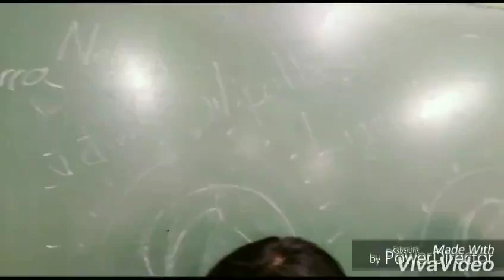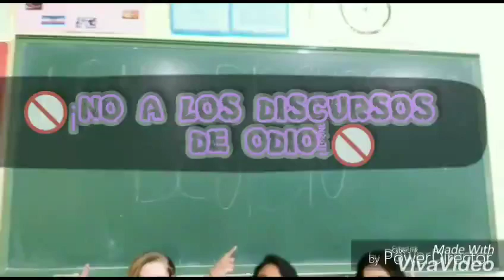Somos Más – IES ArcipresteDeHita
Participación del  IES ArcipresteDeHita (Guadalajara) curso 2º ESO, en la iniciativa para sensibilizar y prevenir contra la radicalización violenta y el discurso del odio.